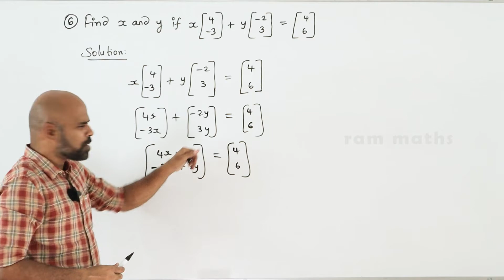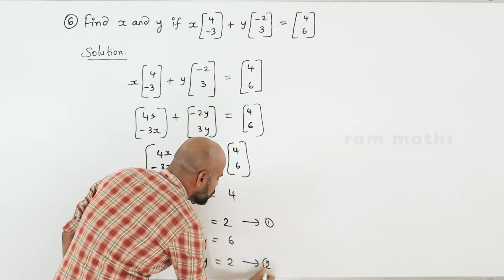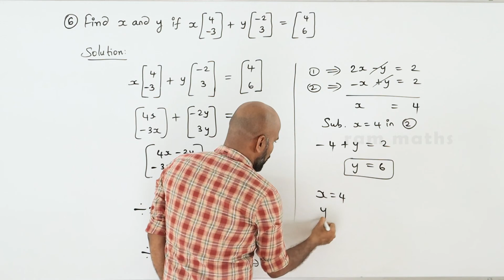10th | EX. 3.18 | Q.No.6 | ALGEBRA | CHAPTER 3 | STATE BOARD | RAM MATHS